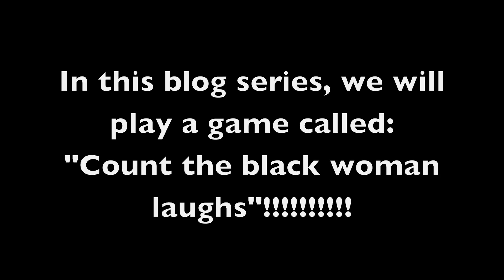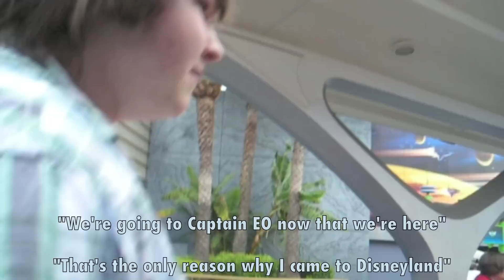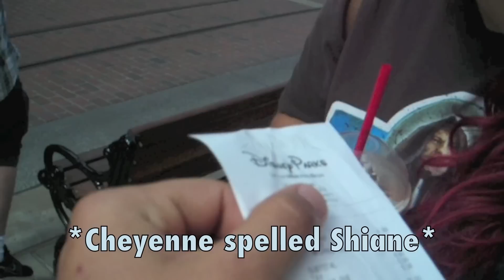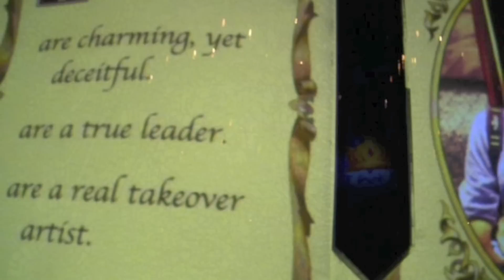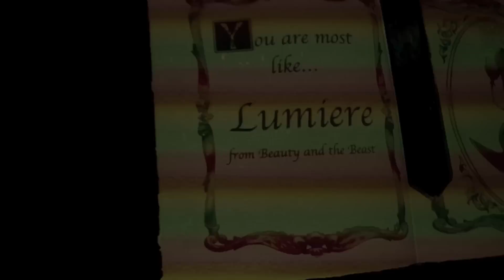Disneyland Trip Blog Part 1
Part 1 of the Disneyland trip blog series ! Here we go from entering the park, to Halfway through the Sorcerer's Workshop in the Animation Academy!

LETS PLAY COUNT THE BLACK PEOPLE LAUGHS!